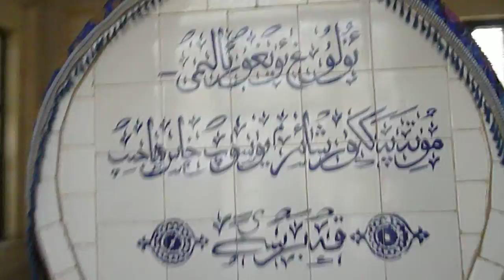Tomb of Aerslianhan Kashgarقەشقەر 喀什 kashi